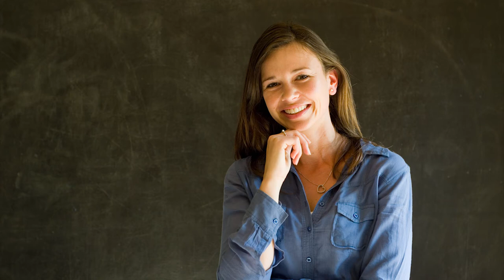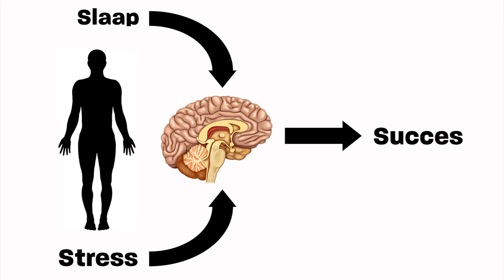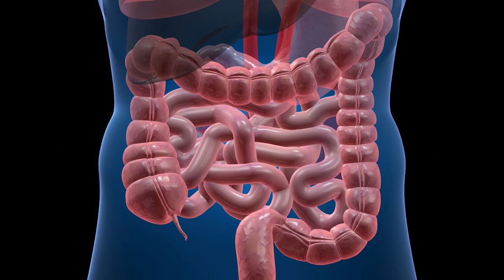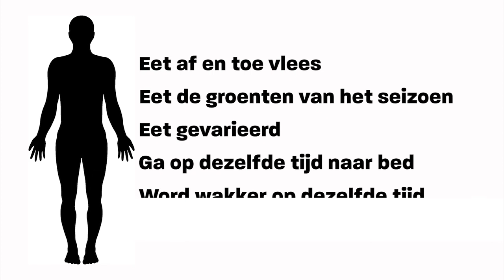Introductie: Meer succes door minder stress en meer slaap.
Dit is de introductievideo van een eLearning programma over slaap, stress en success.